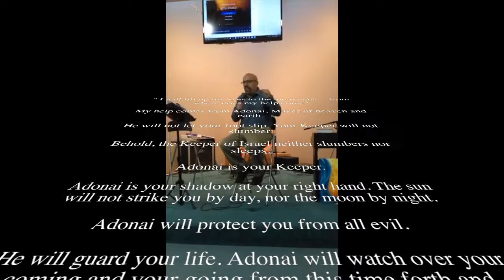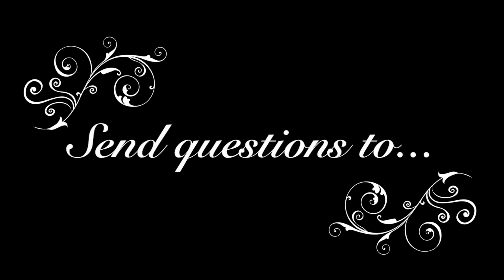"Where Does My Help Come From?" Minister, Joe Franco LIVE IN WA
MInister Joe Franco shares an uplifting word for those battling fear and despair